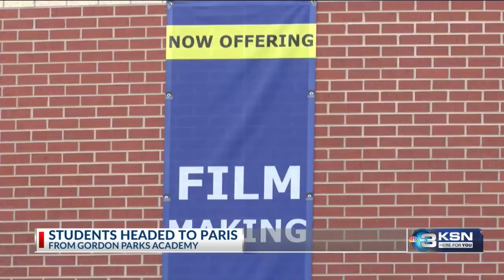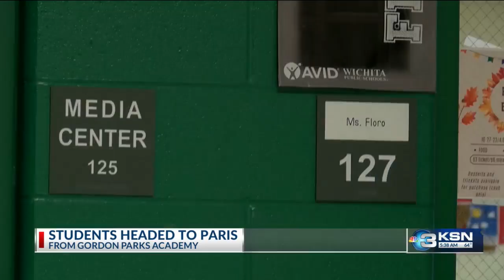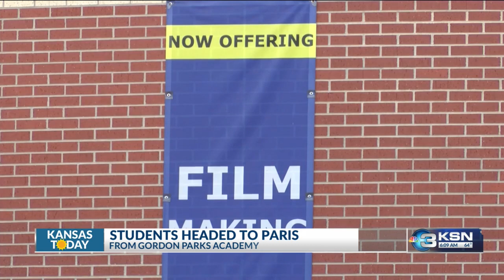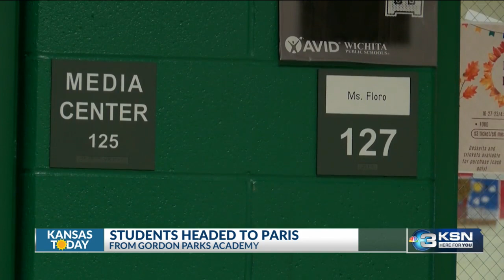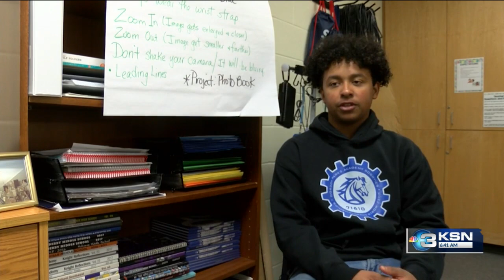Gordon Parks students invited to Paris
Students at Gordon Parks Academy are getting the opportunity of a lifetime. They were invited to Paris to be a part of a book and documentary.